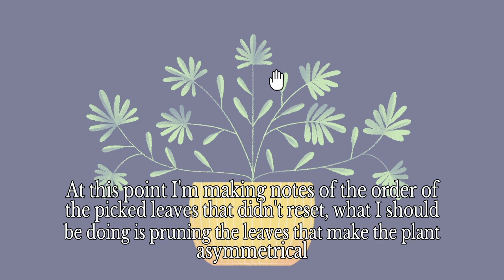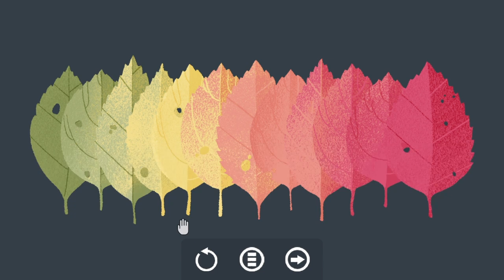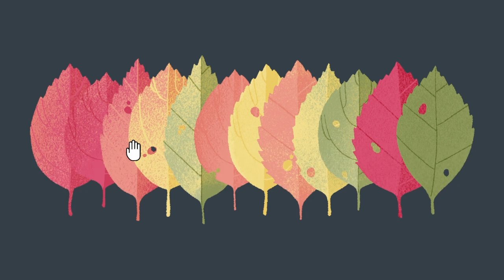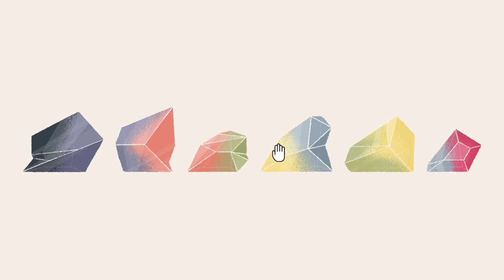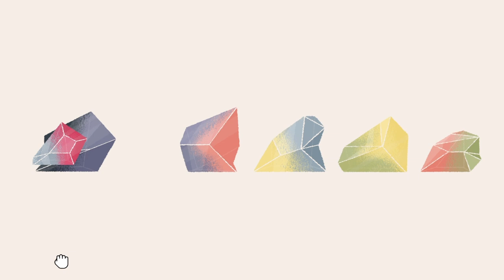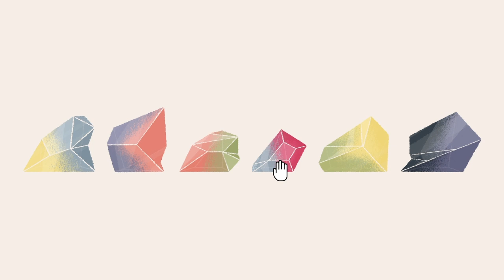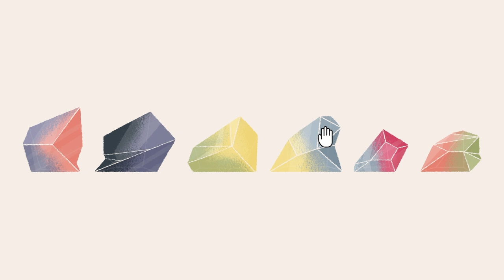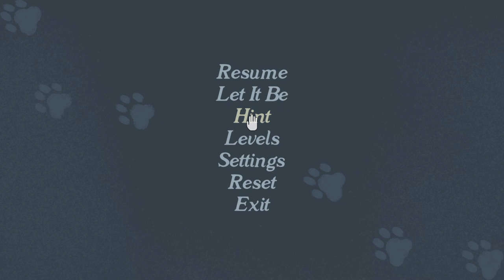Let's Play A LITTLE TO THE LEFT Part 5. Inner Nature.